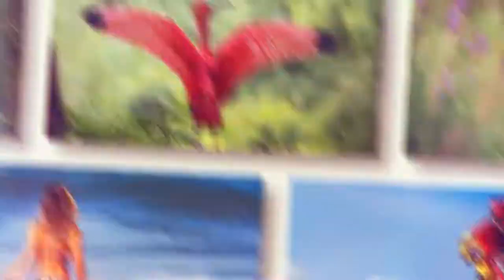Dynamic Slideshow (After Effects Template)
Features:
- 360 photos
- 42 textholders
- Easy customization
- After Effects CS6 and higher
- HD resolution, 30 fps
- 3 Color correction presets